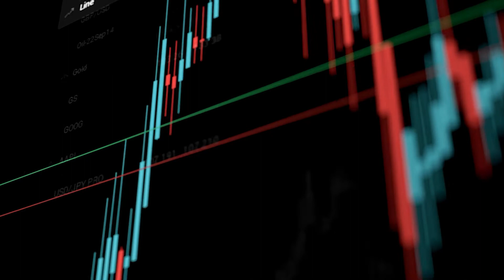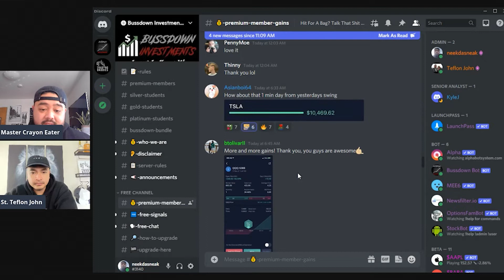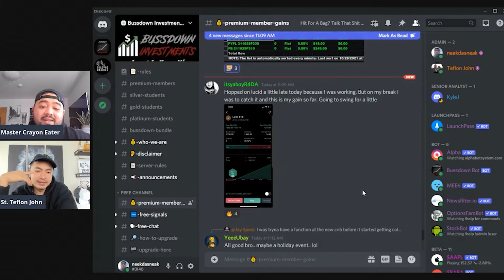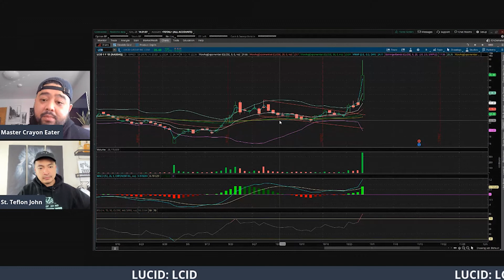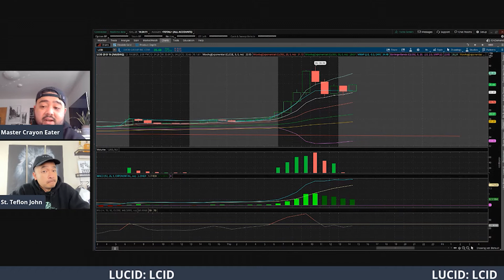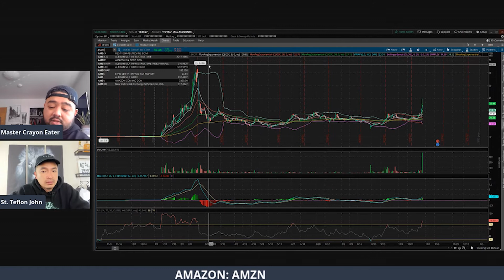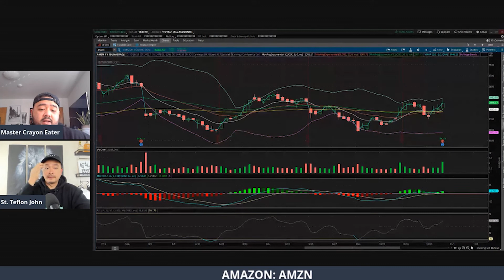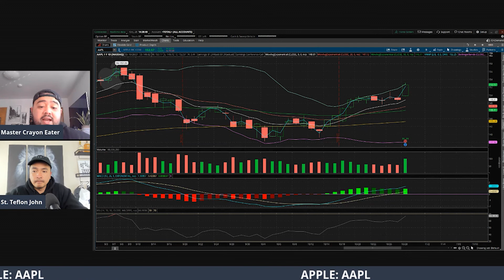LUCID, AMAZON, APPLE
Daddy Bits 10/28/2021 - LUCID, AMAZON, APPLE

Trading Daddies present a new format to our show! Quick 15 min analysis on our favorite & hottest stock of the week!

$LCID - Lucid Group Inc
$AMZN- Amazon.com, Inc.

We Love You All and LET'S GET TRADING!

- Trading Academy - $105.00 USD off